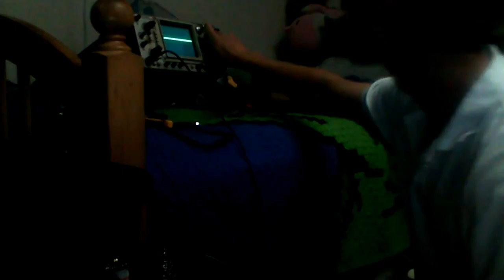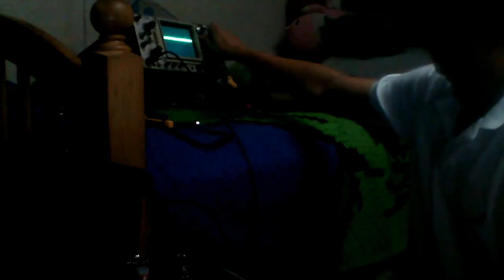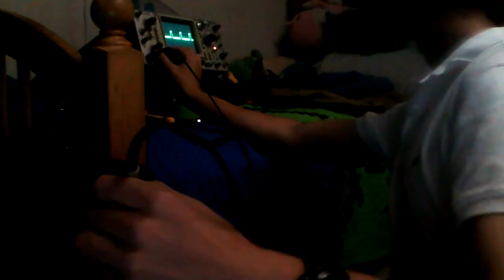Adding composite input to 5" B/W CRT TV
Ja.